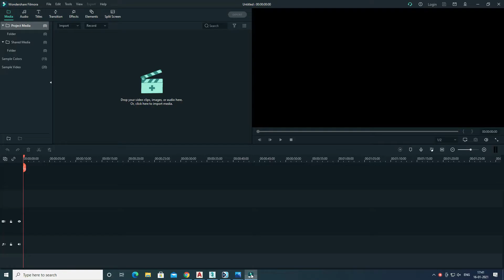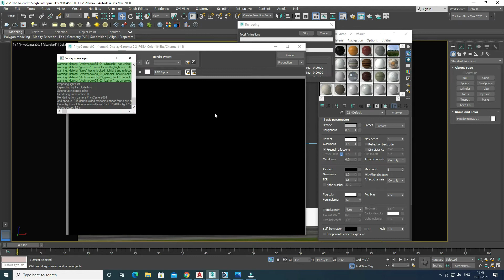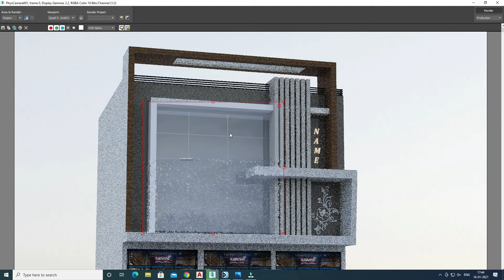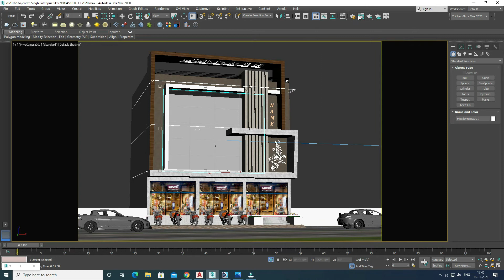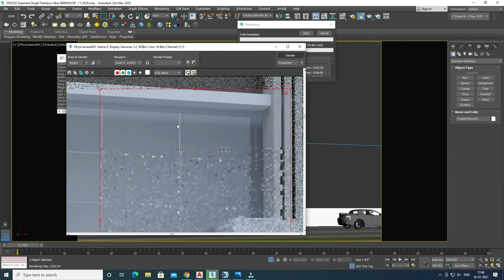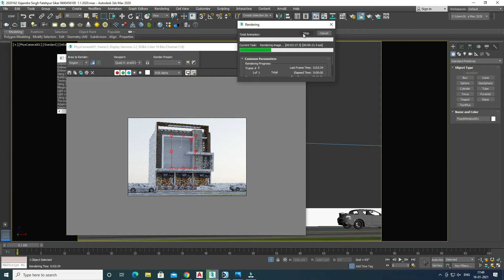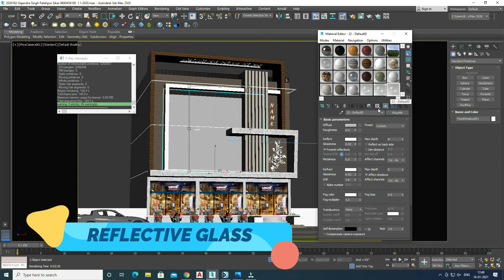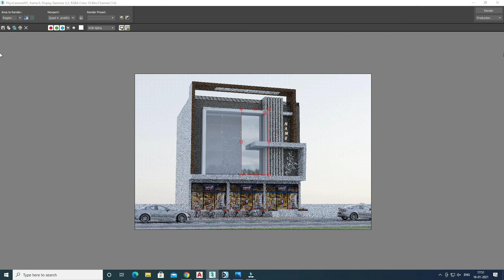How to use V-Ray 3Dsmax Exterior Glass Tutorial | Clear.Frosted,Reflective,Colored Glass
💥 NVMe SSD 👉🏻
💥 hard disk 👉🏻